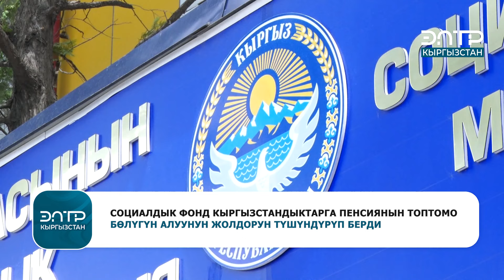ПЕНСИЯНЫН ТОПТОМО БӨЛҮГҮН КАНДАЙ УЧУРДА АЛСА БОЛОТ?